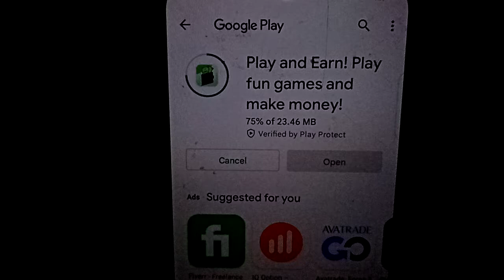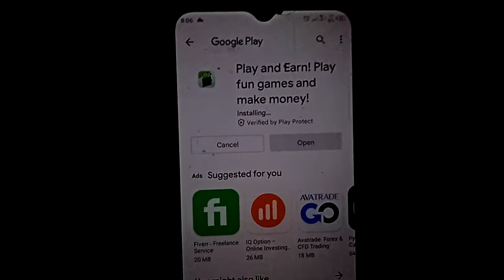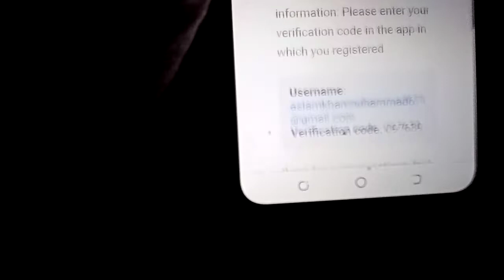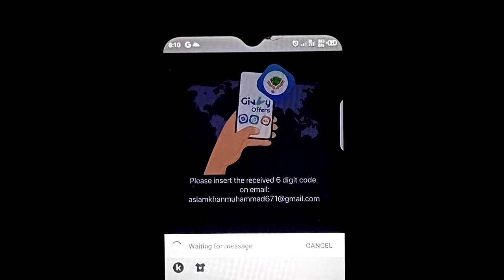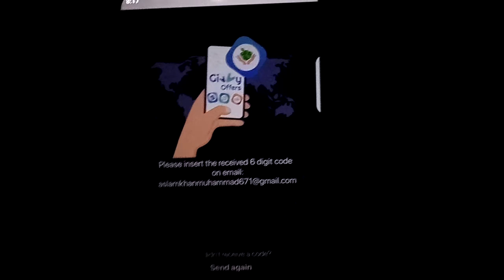play and earn app | How to use play and earn app | how to earn money from play and earn app